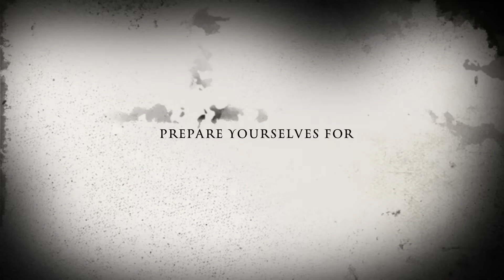A Night at the Asylum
On October 24th, 2014 Universidad Popular will host its 2nd annual haunted house. From 6pm-9pm, ages 11+ are able to enter the Asylum for a scream. For those too young to enter, we will have activities, a costume contest, and light refreshments while they wait for their loved ones to make it out alive. The suggested donation helps fund activities and field trips for the UPrising Youth Program.